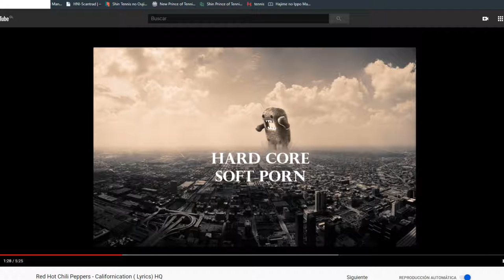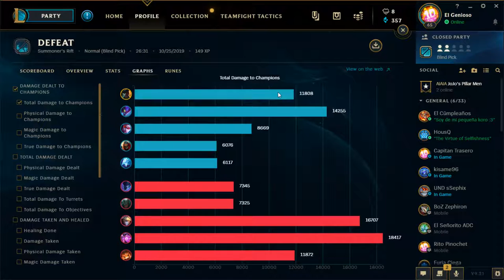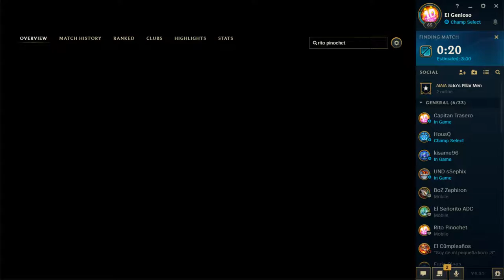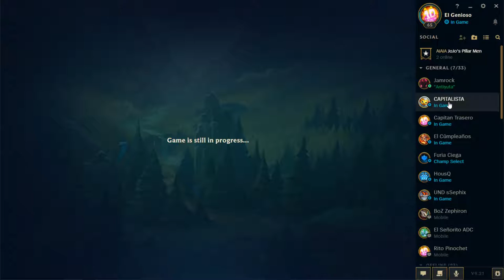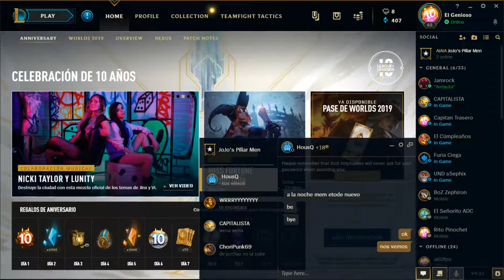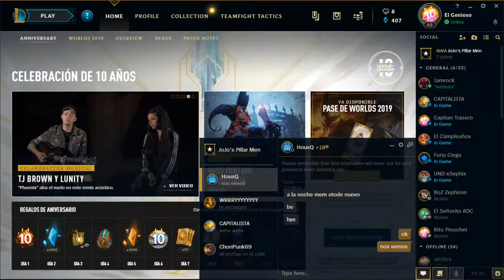1060 3gb test